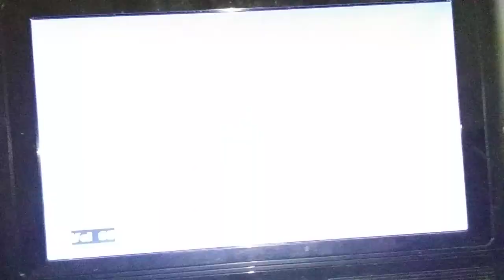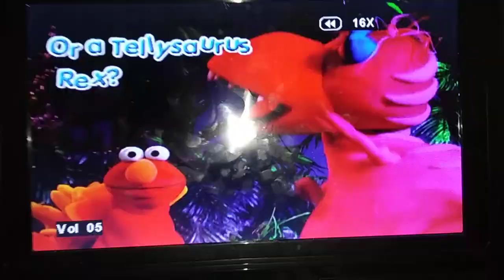March 31, 2019